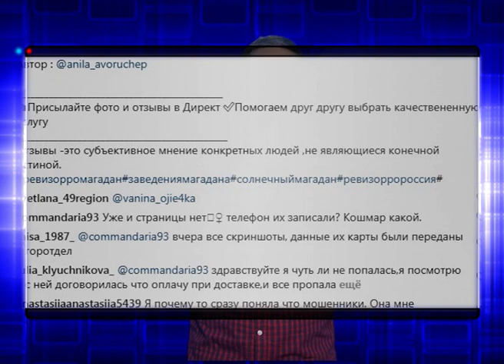Интеркорр.Магадан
Специализированные информационные телепередачи, освещающие сохранение традиционных для России нравственных ориентиров, межнационального и межконфессионального согласия, а также приобщение молодежи к ценностям российской культуры.
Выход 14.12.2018